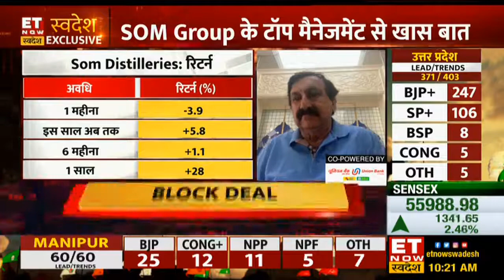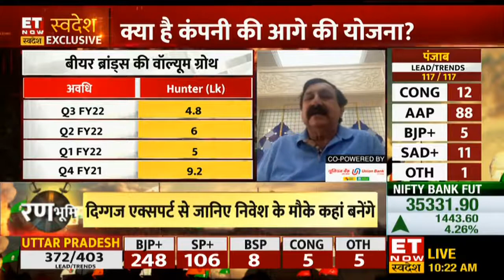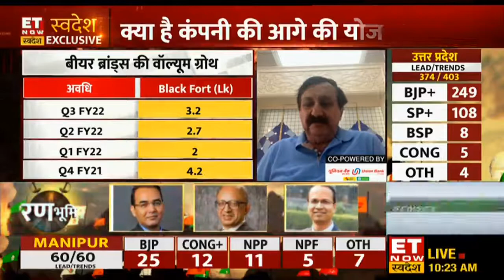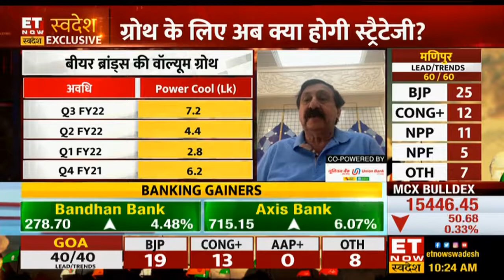Commodity की बढ़ती कीमतों के चलते क्या है कंपनी का ग्रोथ प्लान, जानिए SOM Group के JK Arora से।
ETNow Swadesh पर Exclusive बातचीत में आज SOM Group के Chairman JK Arora मौजूद रहे। उन्होने Ajay Sharma और Dimpy Kalra के कंपनी की ग्रोथ से जुड़े सवालों के जवाब दिए। उन्होने बताया की कंपनी की ग्रोथ का सबसे बड़ा कारण यह है कि SOM Group कंपनी का main principle है की consumer को value for money मिलना चहिए। यही कारण है जिस वजह से कंपनी की ग्रोथ लगातार बढ़ रही है। साथ ही साथ उन्होने बताया कि commodity के दामों में बढ़त की वजह से beer के दामों में भी बढ़त देखने को मिल सकती है।
क्या है JK Arora का Commodity की बढ़ती कीमतों पर outlook? जानने के लिए देखिए पूरी video।